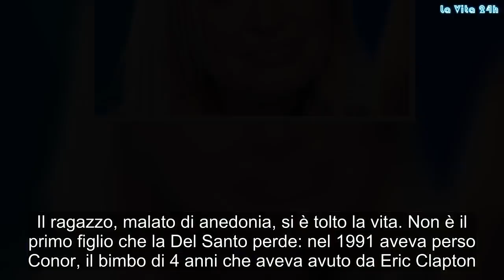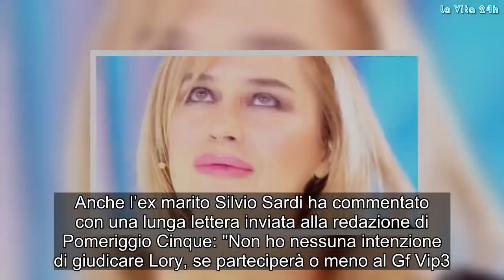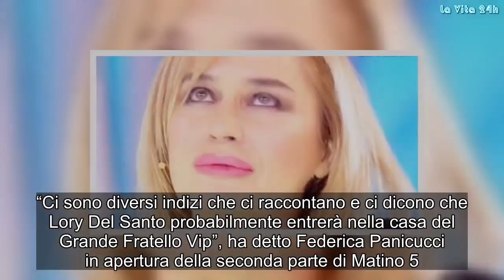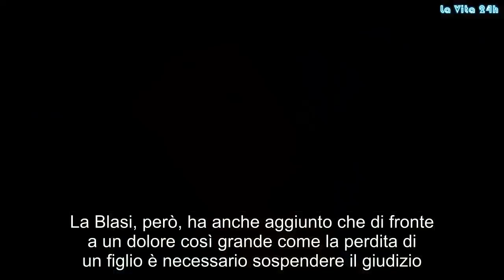La verità su Lory Del Santo. Brutte voci, polemiche… Ora l’indiscrezione choc | La prove del notizia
Momento durissimo per Lory Del Santo: la showgirl ha perso da poco il figlio 19enne Loren. Il ragazzo, malato di anedonia, si è tolto la vita. Non è il primo figlio che la Del Santo perde: nel 1991 aveva perso Conor, il bimbo di 4 anni che aveva avuto da Eric Clapton. Il piccolo cadde dalla finestra e non ci fu più nulla da fare. Dopo quel dolore atroce, ora sta vivendo un altro momento tragico. Ma il suo modo di gestire il dolore entrando nella casa del Grande Fratello Vip ha suscitato numerose polemiche. Anche perché pare che non sia andata al funerale del ragazzo proprio per evitare l’esclusione dal reality. Inconcepibile. “Figlio più piccolo LoryDelSanto suicida a LA’. Lo dice la di lei sorella. Lory non va a funerali per paura di esclusione GFVIP. Lory ora: ‘Avevo deciso di non partecipare, invece al GF ci vado come terapia’. Io invece mi farei vedere direttamente da uno bravo” ha scritto su Twitter qualche giorno fa il giornalista Antonello Piroso, ex direttore del Tg La7.
Anche l’ex marito Silvio Sardi ha commentato con una lunga lettera inviata alla redazione di Pomeriggio Cinque: "Non ho nessuna intenzione di giudicare Lory, se parteciperà o meno al Gf Vip3. Sono senza parole per questa ennesima tragedia che l’ha colpita". Delle ultime ore, poi, il commento della psicologa Irene Bozzi che ha fatto sapere al settimanale Nuovo che “Ora potrebbe commettere una pazzia“. La psicologa ha dichiarato che entrare nella Casa del Grande Fratello Vip 3 potrebbe esserle d’aiuto, ma che la Del Santo ha comunque bisogno di andare in terapia.
Ora ci sono degli aggiornamenti. Pare che Lory entrerà nella casa il prossimo lunedì, primo ottobre. “Ci sono diversi indizi che ci raccontano e ci dicono che Lory Del Santo probabilmente entrerà nella casa del Grande Fratello Vip”, ha detto Federica Panicucci in apertura della seconda parte di Matino 5. Al momento sono solo indiscrezioni. Ma ci sono indizi che fanno pensare che il suo ingresso sia vicino. La Panicucci, comunque, ha sottolineato che dalla produzione del reality non sono arrivate conferme.
Ilary Blasi ha sottolineato a Mattino Cinque che la decisione di Lory Del Santo sull’ingresso al GF Vip 3 dividerà sicuramente l’opinione pubblica. La Blasi, però, ha anche aggiunto che di fronte a un dolore così grande come la perdita di un figlio è necessario sospendere il giudizio. In attesa di vedere cosa accadrà nelle prossime ore, restiamo col fiato sospeso… Gossip, # LaVita24h,